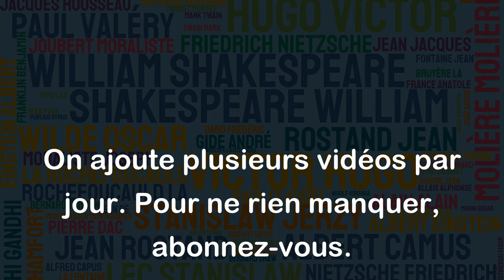Les écrivains doivent connaître la grammaire comme les escrocs le code. - Maurice Chapelan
Cette citation est une manière sarcastique de dire que, malheureusement, la connaissance de la grammaire n'est pas toujours une priorité pour certains écrivains, mais qu'elle est essentielle pour écrire correctement. En utilisant une comparaison avec le code que les escrocs connaissent pour contourner la loi, Chapelan suggère que les écrivains doivent également connaître les règles pour bien les utiliser et parfois les transgresser de manière appropriée pour créer un impact. En fin de compte, cela montre l'importance de la maîtrise de la langue française pour écrire efficacement et puissamment.